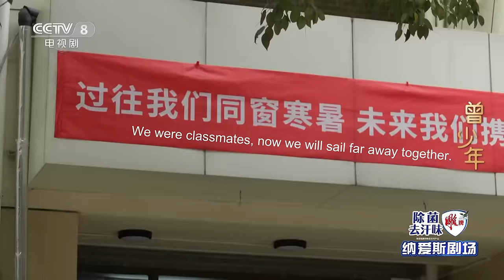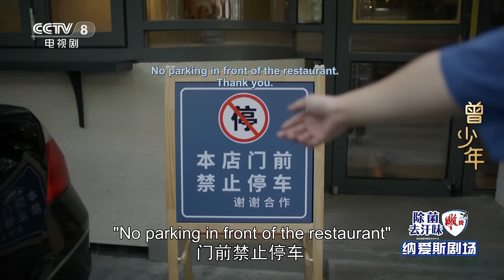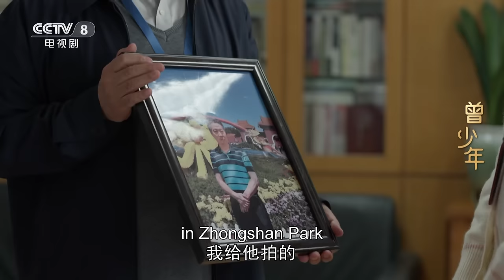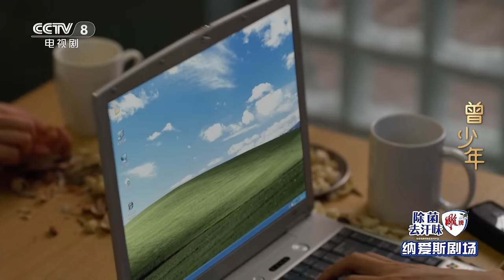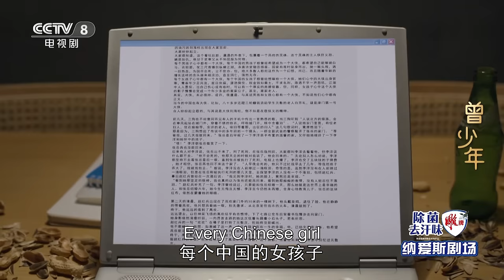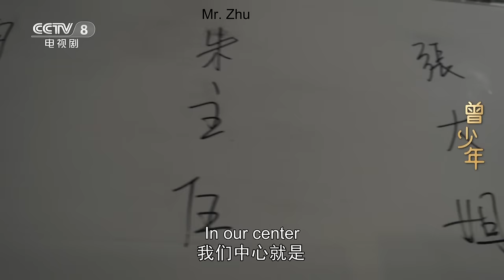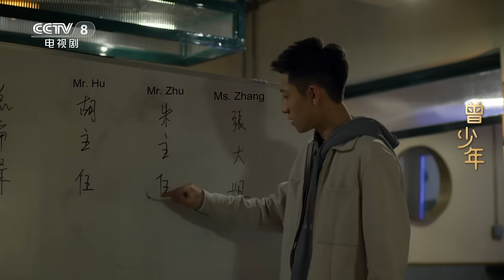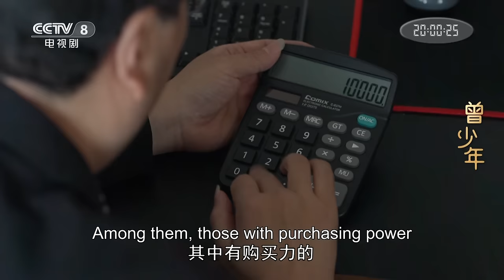[Eng Sub] Once and Forever 2023 EP.15 Qianxi is signed up by Tianhe as a singer